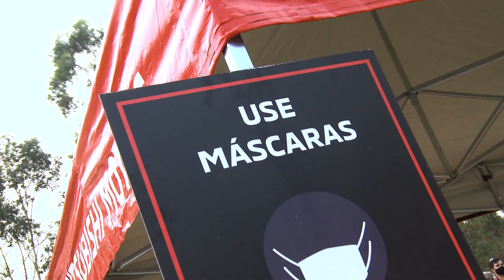Mitsubishi Outdoor 2.0 | Etapa 1 – Bragança Paulista/SP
A etapa Bragança Paulista do Mitsubishi Outdoor 2.0 aconteceu em 19 de Setembro e levou dezenas de fãs do 4x4 para encararem uma nova prova recheada de aventura e diversão, além de ajudarem muita gente da região nessa Trilha do Bem. Curtiu essa experiência? Participe você também das próximas edições.